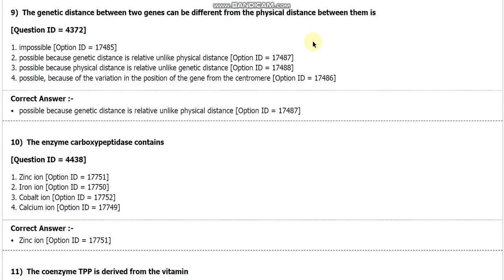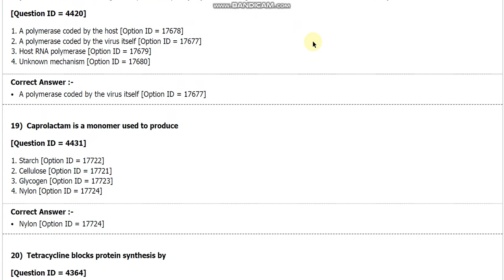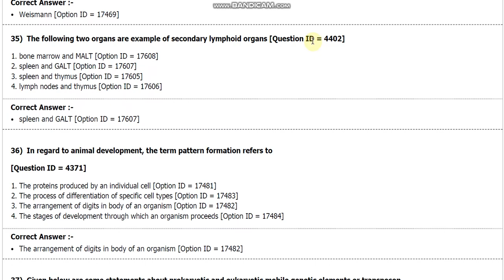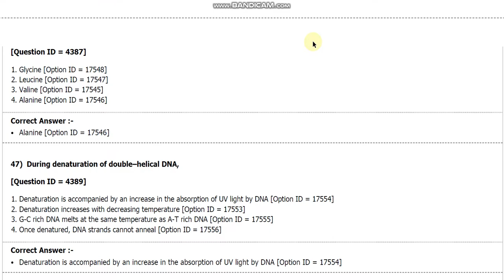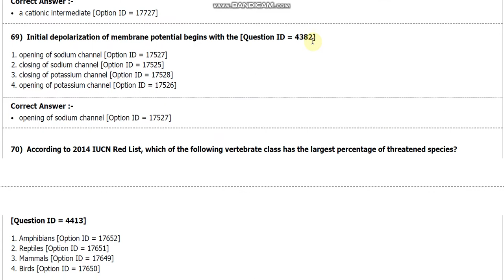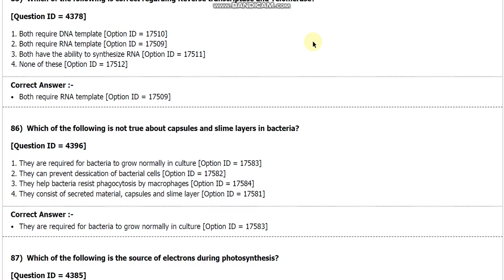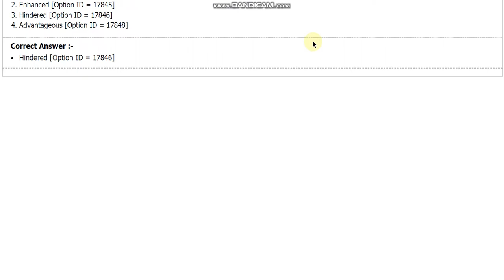DU MSC PhD Comb degree bio Sci N MSc Bio Sci PH entrance paper 2018 delhi university by hitesh kumar